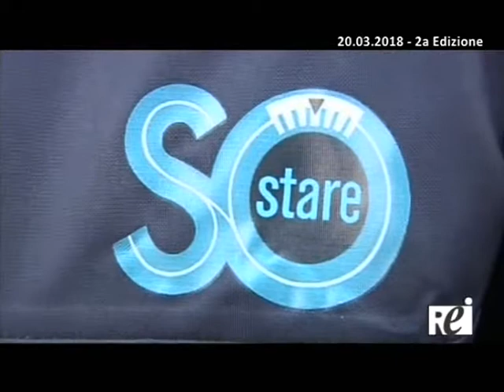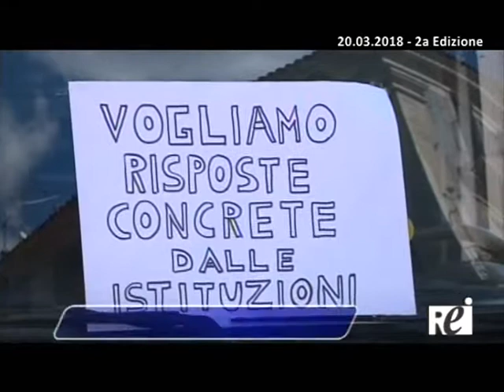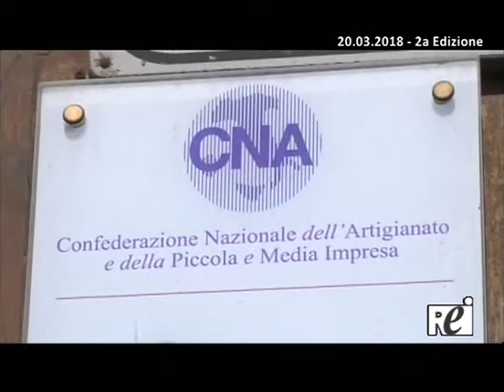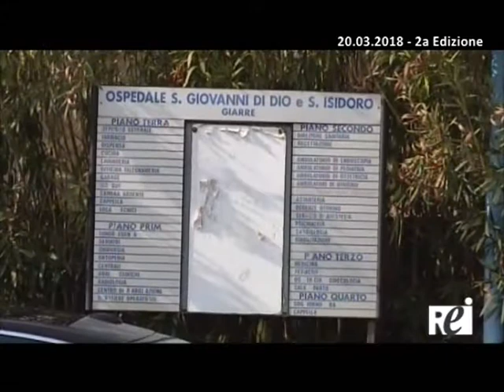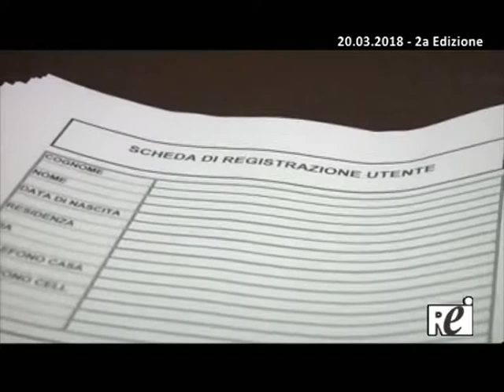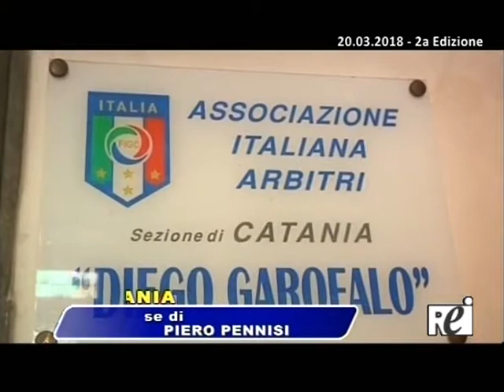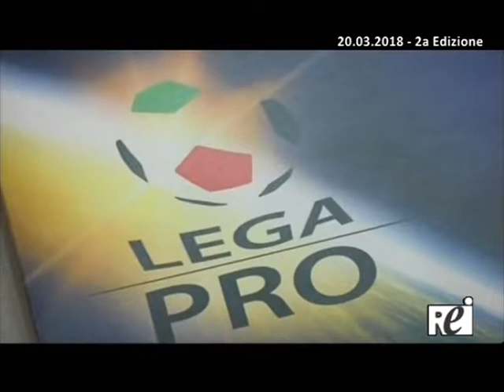oratg REITV 20.03.2018 sera